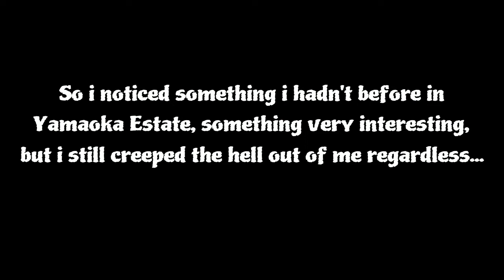Dead by Daylight Funny Moments 2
Hey everyone and welcome to the today's video...
i hope you all enjoy today's video, and if you wish to see more, don't forget to like, favourite and subscribe for more. and also don't forget make sure that your notifications are turned on so you don't miss any future videos or livestreams.
if there any type of video you would like to see on my channel that isn't on here yet, feel free to leave a comment down below and ill see what I can do..

here are links to people who appeared in this video...

not much else past this point, what you snoopin' around for?